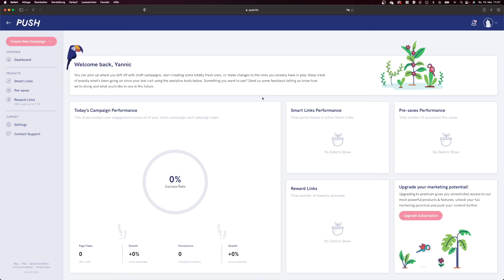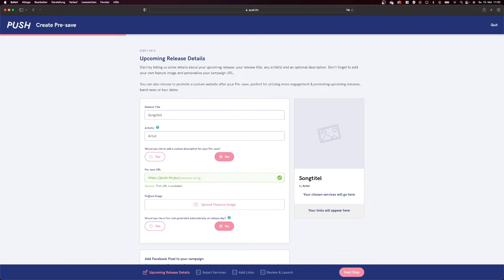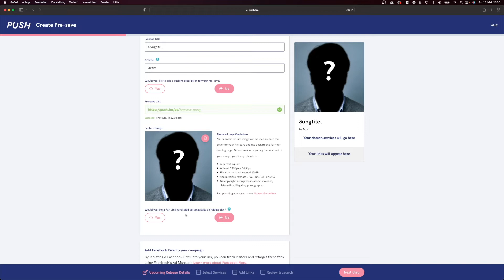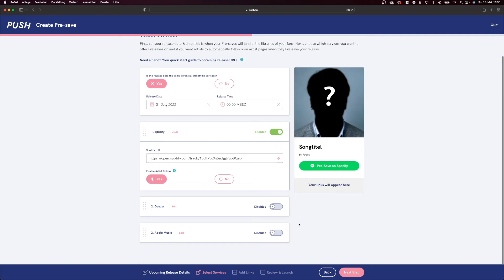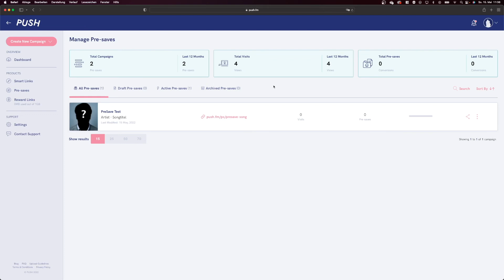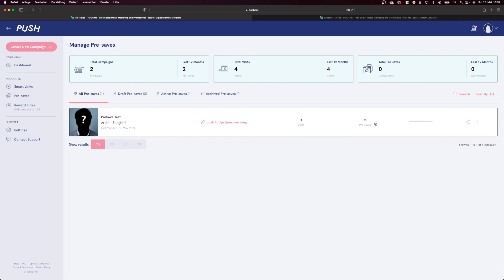Push.fm Tutorial: Starte deine PreSave-Kampagne kostenlos für Spotify & Co.!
Nach "Feature.fm" gibt es heute das Tutorial zum Anbieter "Push.fm", denn dort kannst du deine Kampagnen sogar für Spotify, Apple Music und Deezer starten. Also viel Spaß mit dem Video!

🎬  Inhalte:
00:00 Einleitung
00:48 Warum Push.fm?
01:38 PreSave-Kampagne mit Push.fm erstellen

🔗 Unsere Empfehlungen:
➤ Video/Foto-Equipment:

😊  Über Artistant:

Unsere Mission ist es Musiker:innen zu befähigen, ihre Karriere in die eigene Hand zu nehmen und ihre Träume zu realisieren.

Deswegen findest du auf unserem Kanal zahlreiche interessante Videos zu den Themen Musikmarketing & -Business, Social Media, Streaming und vielem mehr. Wir wollen dir die Informationen und Tools an die Hand zu geben, damit du die gigantischen Chancen des modernen Musikbusiness für dich nutzen kannst. Jeder kann es heutzutage schaffen, und wir zeigen dir wie!

Dich erwarten regelmäßig neue Videos zu den unterschiedlichsten relevanten Themen, hin und wieder Live-Streams und natürlich auch Antworten auf deine Fragen in den Kommentaren.

Wir würden uns sehr freuen, wenn du uns auf unserem Abenteuer begleitest. Unser oberstes Ziel ist eine Revolution und Demokratisierung des Musikbusiness, sodass alle Musiker:innen die gleichen Chancen haben.

(*) Alle mit "*" gekennzeichneten Links sind sog. Wenn du über einen dieser Links etwas kaufst, bekommen wir eine kleine Provision dafür. Der Preis für dich ändert sich dadurch natürlich nicht, aber du unterstützt uns ein bisschen. Vielen Dank! :)